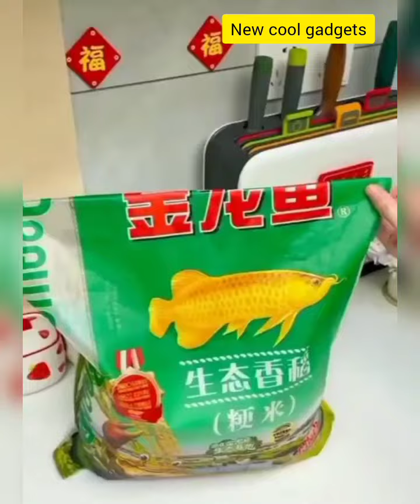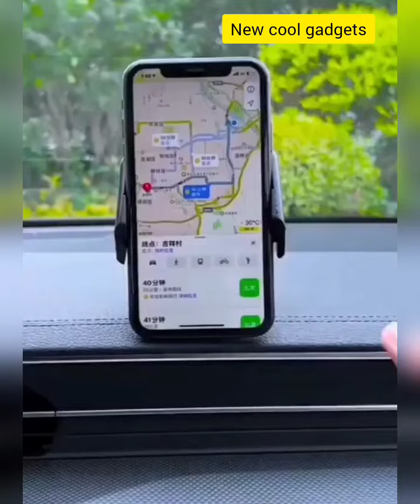Hi Freiends. Home and Kitchen Applainces. kindly support for my channel.